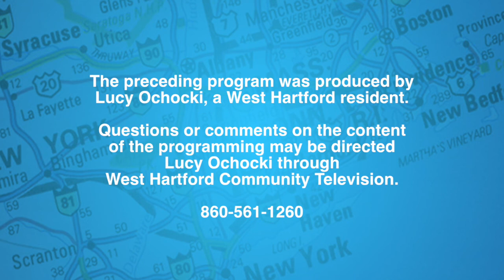Tours By Lucy: "Fall Day Trips" (November 2017)